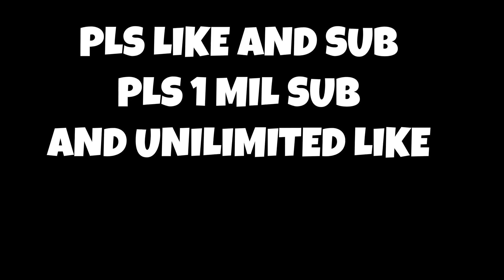first time editing my own video...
THIS IS OBVIOUSLY A JOKE VID JUST TO SEE IF MY EDITING SKILLS ARE GOOD

my first edited vid :))

ty to @RyanAstonn for helping me learn how to edit.